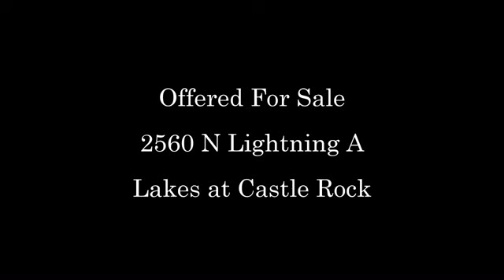LightningA.avi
Breathtaking 6000+ sq ft home, including its 6 car and RV garages!  Premium mountain view lot in fabulous gated community!  5 bedroom/ 6 bath extensively updated and renovated.  Designer extras of travertine, Venetian plaster, granite, glass tile and natural stone.  Huge wall of windows looking out to expansive patio and park-like yard.  Updated kitchen, wet bar and amazing oversized master suite, refreshing pool, spa and MORE!